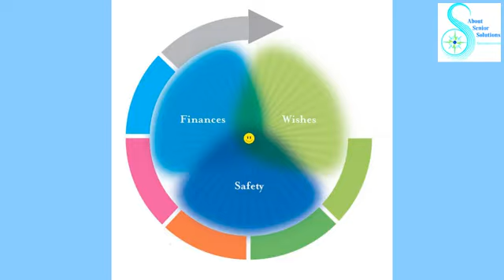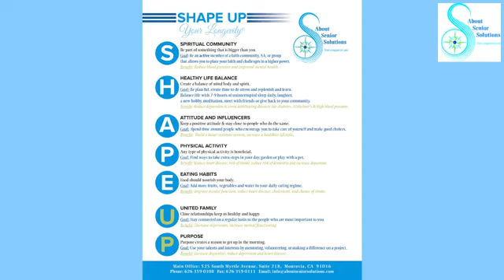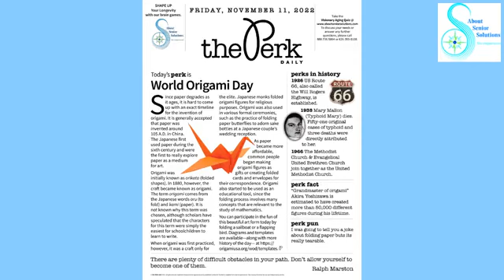Honoring our Veterans pt1